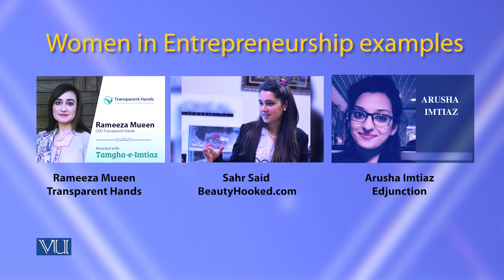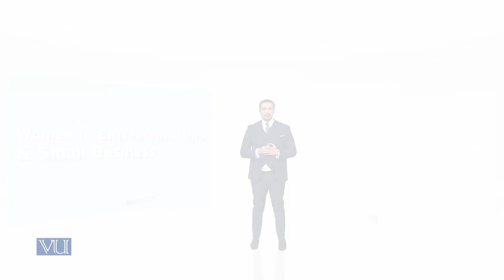Women in Entrepreneurship & Small Business | Theories of Entrepreneurship | MGMT737_Topic178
Topic178: Women in Entrepreneurship & Small Business,
By Dr. Hasnain Javed